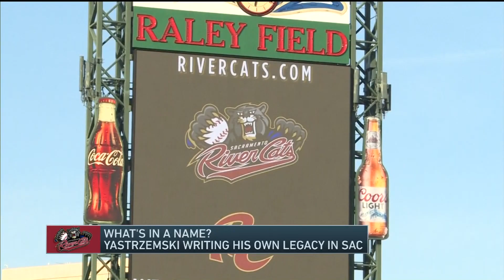River Cats' Yastrzemski Writing His Own Legacy In Sacramento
What's in a name? For River Cats outfielder Mike Yastrzemski there's legacy. (5/13/19)